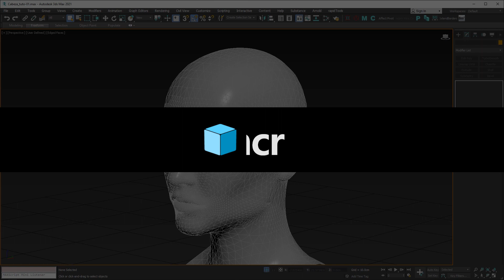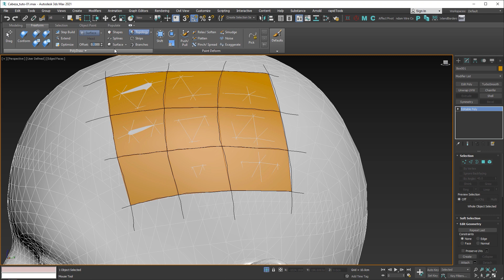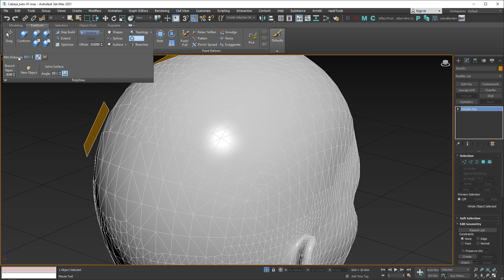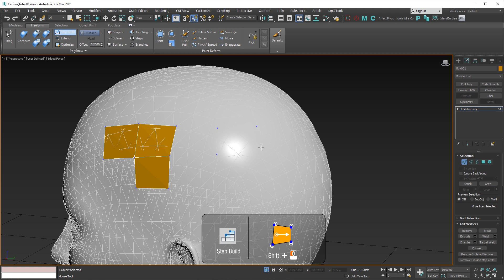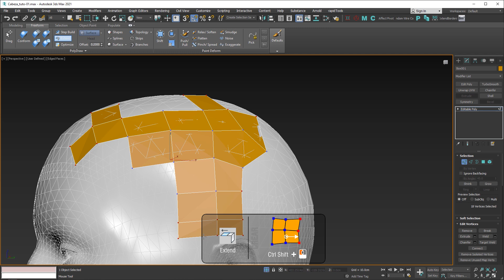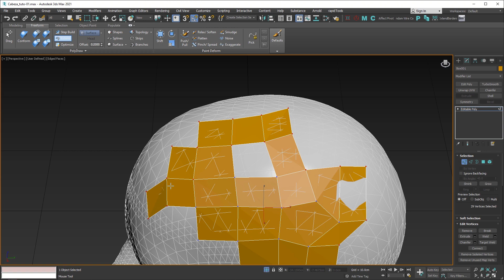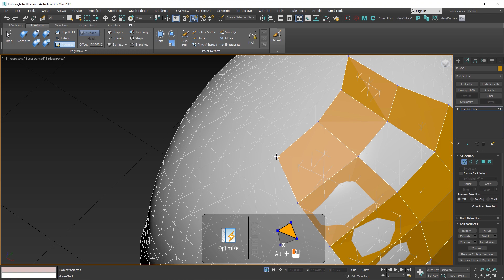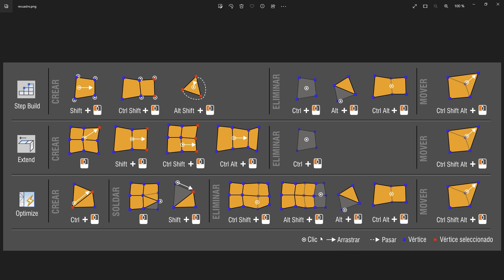✅ RETOPOLOGÍA para principiantes en 3Ds Max | Giancr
En este vídeo usaremos la herramienta Freeform de modelado de 3ds Max para crear polígonos rápidamente sobre la superficie de un objeto y modelar nuestra propia malla

CONTENIDO:
00:00 Intro
01:12 Offset
01:25 Topology
03:20 Strips
04:49 Step Build
06:57 Extend
08:45 Optimize
11:20 Resumen shortcuts